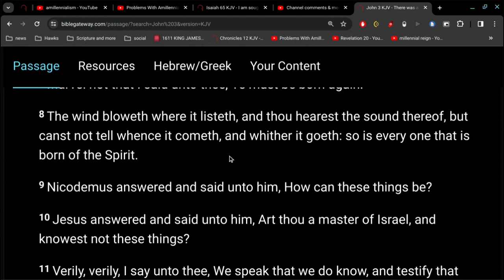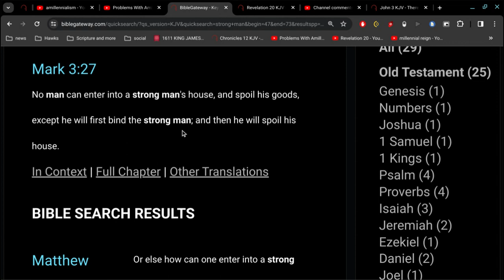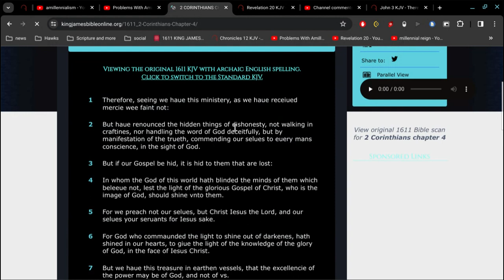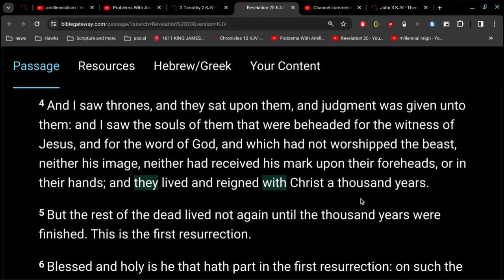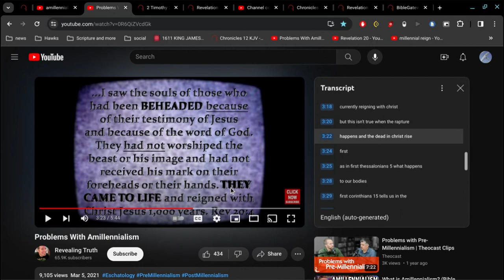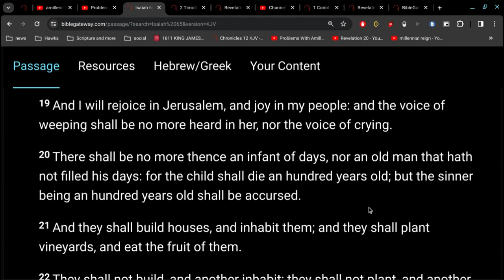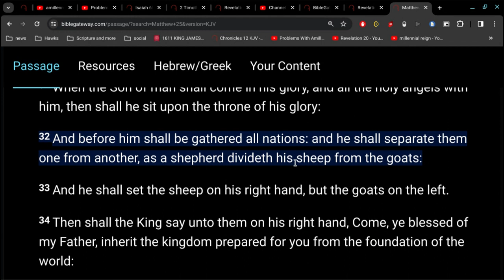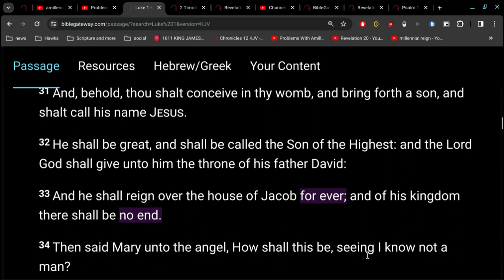Amillennialism - My Wandering Ways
critical view of the video by Revealing Truth called Problems With Amillennialism

it amazes me how blind these people are... and this is my warning for you to not listen to their false teachings.